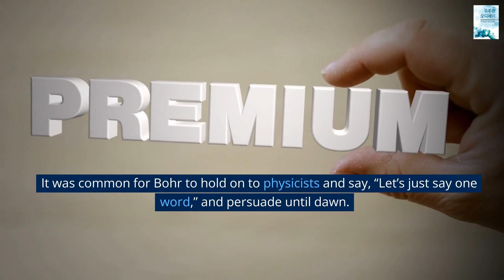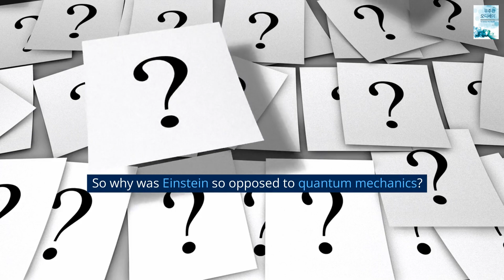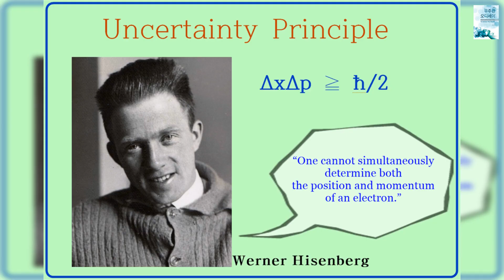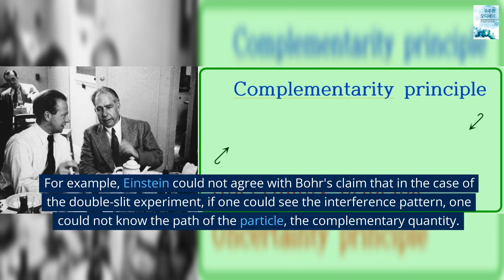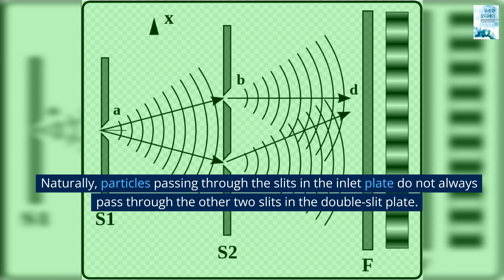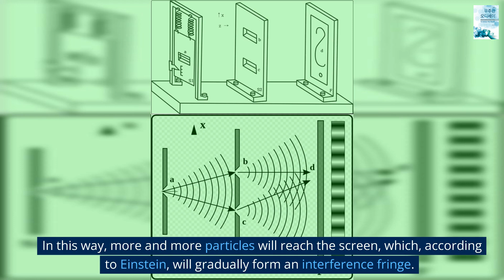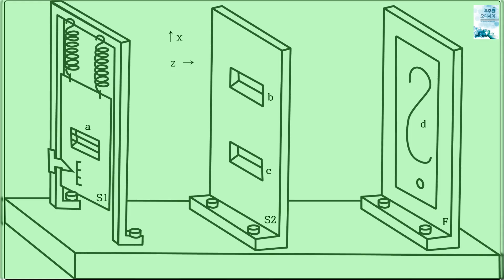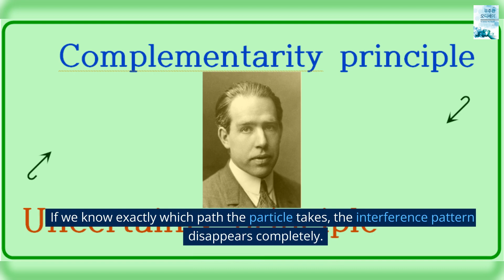The Bohr-Einstein Debates 1 – Quantum Odyssey 14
This video introduces the whole story of the Bohr-Einstein debates 1

Einstein invented a very sophisticated logic that points out the structural flaws in quantum mechanics. The direct target of the attack was the uncertainty principle. At the 5th Solvay Conference held in Brussels in 1927, Einstein presented the following modified double-slit thought experiment.

Einstein made elaborate modifications to the usual double-slit experimental setup. He was convinced that it was a device that could determine the path of all particles and also create interference patterns. He designed the entrance slit not to be fixed. He designed the entry slit plate to move freely without screwing it to the rest.

After careful analysis of Einstein's argument, Bohr discovered a crucial fallacy. That's exactly what Einstein assumed in his thought experiment that he could make the spring-loaded entrance plate stay exactly at rest.

However, this requires two states that quantum mechanics, specifically the uncertainty principle, does not allow. In other words, Einstein assumed that the inlet plate could be stationary, i.e., with zero velocity and at the same time in a precisely fixed position. This requires that the position uncertainty and momentum uncertainty be zero at the same time.

But according to quantum mechanics, as Heisenberg's uncertainty principle claims, that's fundamentally impossible. A mistake Einstein made, and still very common today, is to overlook that the laws of quantum mechanics should apply to the inlet plate as well.

Einstein had no choice but to accept Bohr's argument. However, Einstein, who was convinced of the incompleteness of quantum mechanics, did not completely surrender. From the moment he was sure to lose the first match, he prepared for the second fight. He further refined his own arguments and set about designing more complex and sophisticated thought experiments.